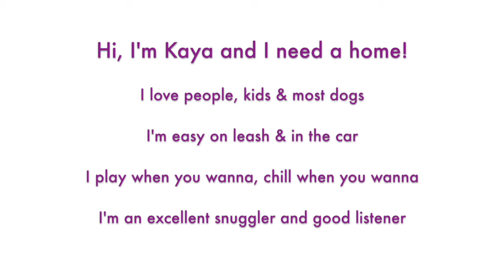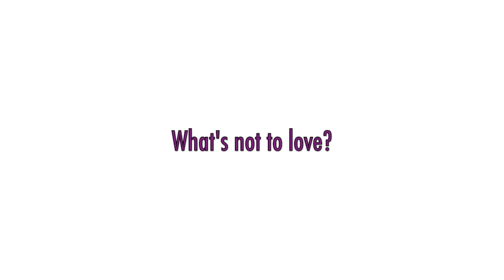Kaya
Kaya is a 3 year old female Rottweiler who is available for adoption from Dawg Squad.   She is amazing.    Loves most other dogs, great with kids.   Crate trained.   Behaves nicely on leash.